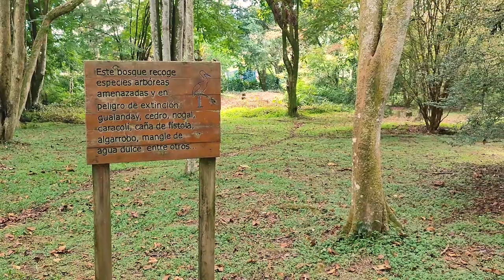¡Descubramos nuestra ciudad con alas!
Ver aves en Cali es muy fácil. En la ciudad contamos con diferentes parques y ecoparques en los que podemos observar aves. Aquí compartimos algunas recomendaciones para salir a explorar la ciudad y enamorarte de la diversidad de aves y sus sonidos.

Esperamos que esta guía te sirva y que empieces a observar una ciudad llena de alas y colores.